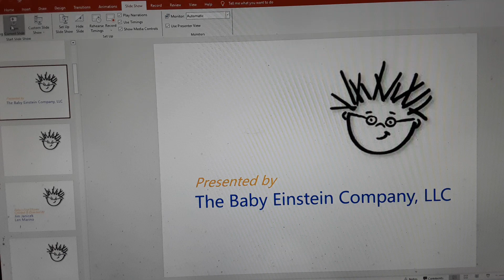Baby Einstein - Baby's First Moves (2006) End Credits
Next is Baby Monet.